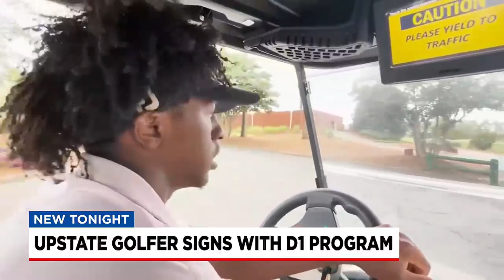Upstate golfer signs with division one college program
An Upstate golfer recently made the decision to continue his golf career at North Carolina A&T